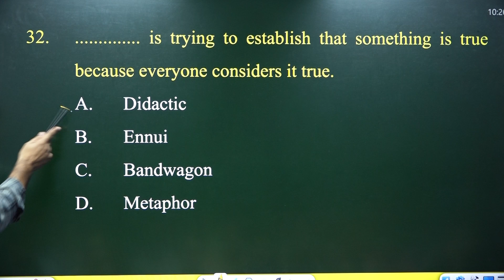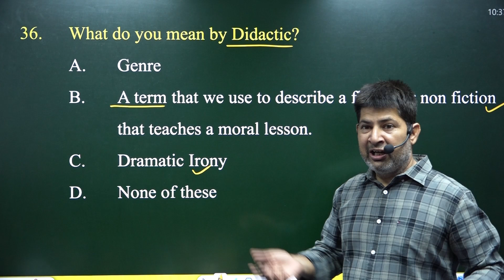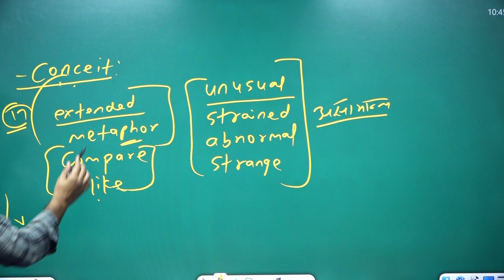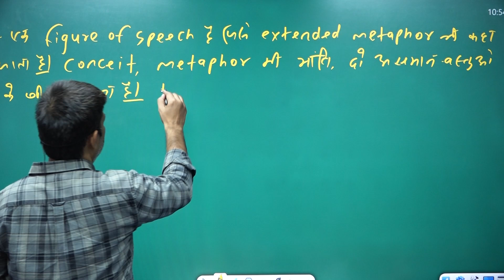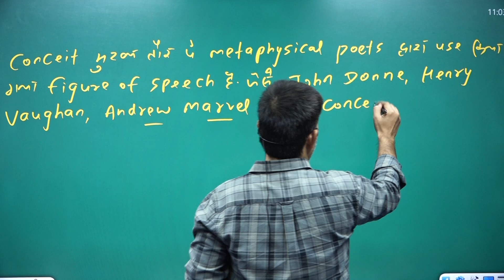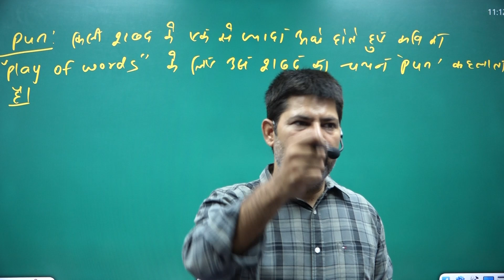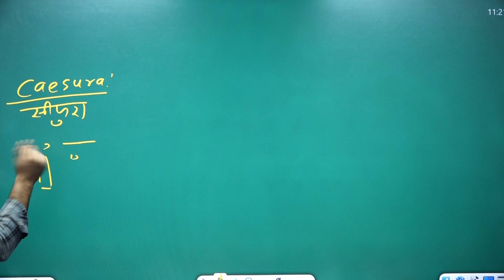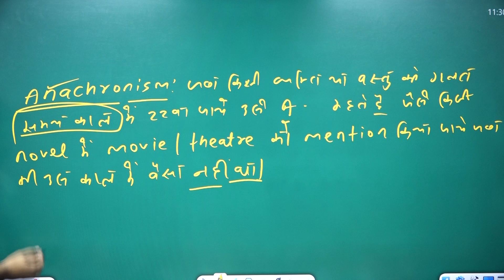English 1st & 2nd Grade | Literary Terms & Literary Froms Exercise | #03 By Jitendra Saraswat Sir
English 1st & 2nd Grade | Literary Terms & Literary Froms Exercise | Part - 03 By Jitendra Saraswat Sir

Join OUR Telegram CHANNELS👇
☞ टेलीग्राम :--